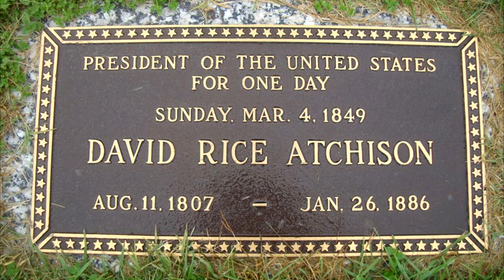The Man Who Was Never President - David Rice Atchison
Was Senator David Rice Atchison briefly the president of the United States between President James K. Polk and President Zachary Taylor? The question has circulated since 1849 when if was first purported that Atchison may have been the American president for a few hours.

After James K. Polk left the office a day passed before the president-elect Zachary Taylor took the Presidential Oath of Office. This is because Inauguration Day fell on a Sunday in 1849. Usually the president is sworn in on March 4, but due to this unusual discrepancy Taylor was sworn in on March 5.

In those twenty-four hours between Polk leaving and Taylor's swearing in who was president? It wasn't either Vice President George M. Dallas or vice president-elect Millard Fillmore as they were in the same positions as the presidents. The next in the Presidential line of succession was President pro tempore of the Senate Democrat David Rice Atchison.

This controversial claim is mainly dismissed by historians. The primary reason for the dismissal is that while Zachary Taylor was yet to take the office, it's generally accepted that he became president on Inauguration Day. Furthermore, Atchison didn't take the President's Oath of Office either so even by this standard he would not have been president.

Only three people have served as Acting President in United States history. George H. W. Bush, Vice President to Ronald Reagan; Dick Cheney, Vice President to George W. Bush; and Kamala Harris, Vice President to Joe Biden. Excluding Atchison, no President pro tempore of the Senate, Speaker of the House of Representatives or any lower on the chain of succession has served as Acting President.